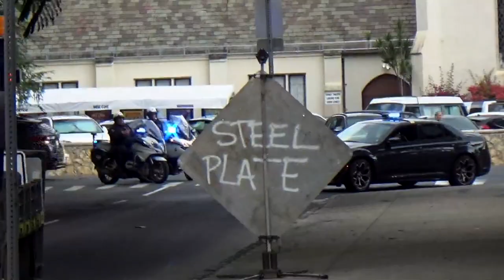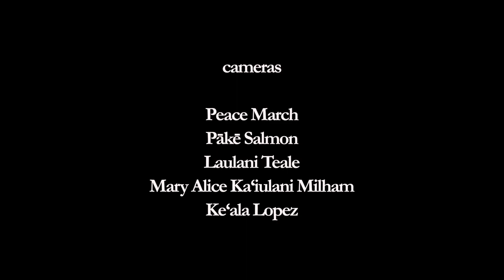Part 2, 125 years of Aloha ‘Āina, ‘Onipa‘a: Ma Hope Makou o Lili‘ulani, January 17th 2018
Peace March 0:13 - 1:23
Andre Perez 1:24 - 19:49
Peace March 19:50 - 21:11
Kaukaohu Wahilani 21:12 - 23:17
Peace March 23:18 - 25:11
Skippy Ioane 25:16 - 28:33
Peace March 28:34 - 29:36
 Ke‘eaumoku Kapu 29:37 - 32:12
Peace March 32:13 - 32:44

Some of the moments shared by many of the peace march from Mauna ‘Ala Royal Mausoleum to ‘Iolani Palace, witnessing as well of speeches on the grounds of ‘Iolani Palace at the Royal Hawaiian Bandstand, on the historic observation of 125 years since, January 17th 1893.

opening mele audio for part 1
Mary Alice Ka‘iulani Wilhelm

cameras: Peace March
Pākē Salmon
Laulani Teale
Ke‘ala Lopez

cameras: Speeches
Scotty Wong
Oren Tsutsumi

editing
Oren Tsutsumi

Mahalo to ‘ōlelo community media